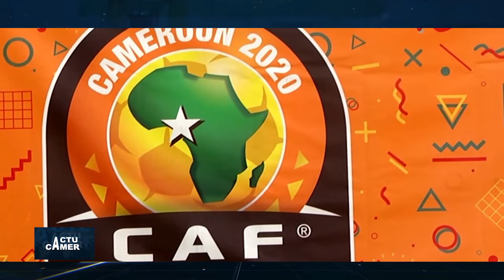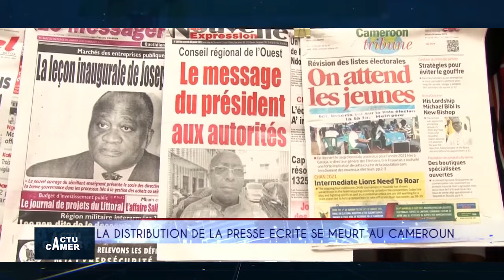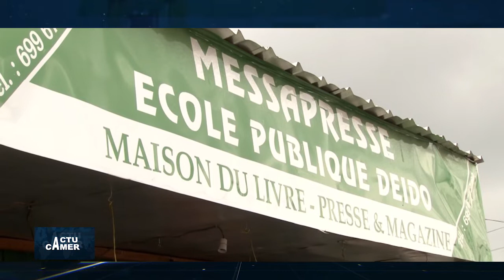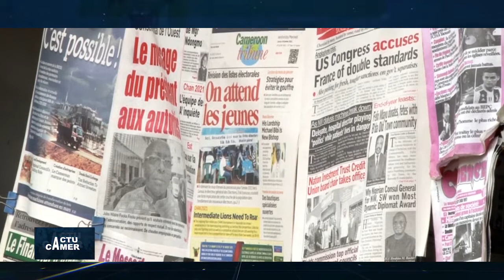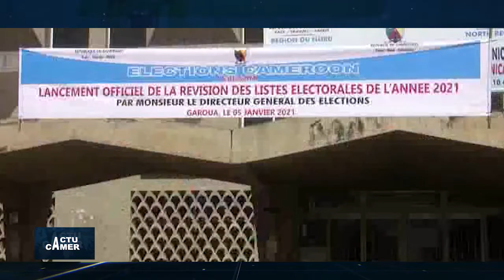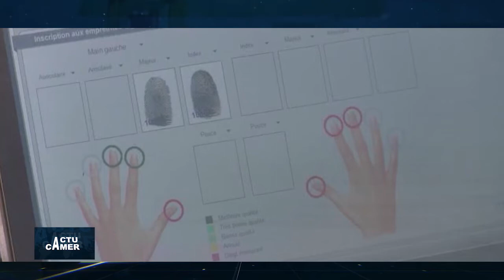DBS ACTU CAMER DU 060121